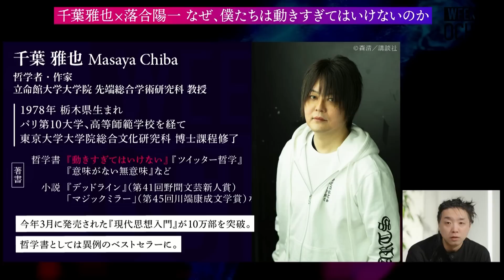【初対面】哲学者・千葉雅也と語る『なぜ僕たちは動きすぎてはいけないのか』 落合陽一「可哀想なのは、ちょっと年上で表現できなかった大人がネットに溜まってヘドロになっている」 お互いの印象とSNSについて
学生の方には学割（月額500円）プランも

最新の著書『現代思想入門』が10万部超のべストセラーとなっている哲学者の千葉雅也氏。

2013年に、“つながりすぎ、動きすぎで『接続過剰』になった世界で「切断の哲学」を思考するドゥルーズ論”として世に送り出したのが、著書『動きすぎてはいけない』である。
動くとは、自分を他者に関係づける＝接続することを指しているというが、発売されて9年が経った今…世界はSNSの台頭により、ますます自由に繋がれるようになった。

なぜ、動きすぎてはいけないのか？「繋がり」とどう付き合えば良いのか？落合陽一と千葉雅也の初対談をお送りする。

〜～番組毎リンクはこちら～〜

OFFRECO.

デューデリだん！

NewsPicks NOW!